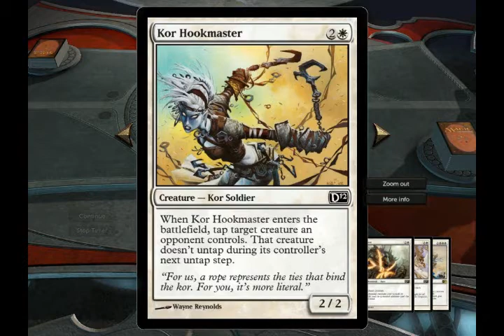Magic the gathering Duels of the planeswalker 2012 Duel #3 Paulkdragonmaster VS Ba[Tt}Le -Part 1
another duel enjoy guys!